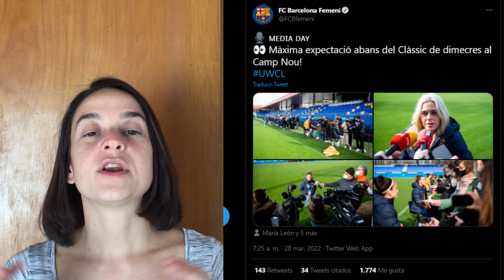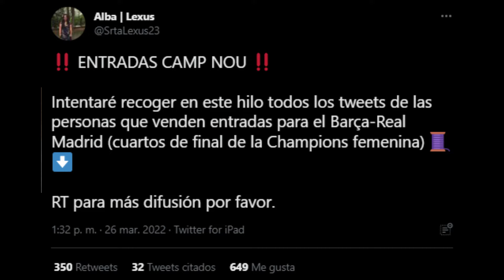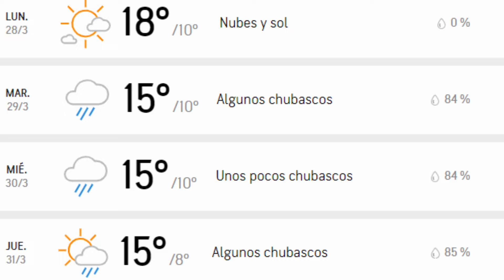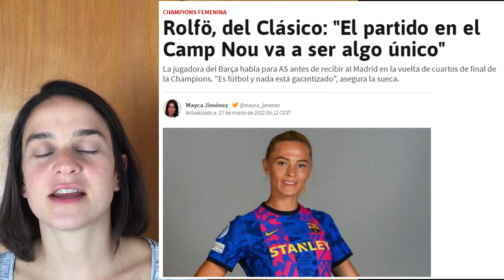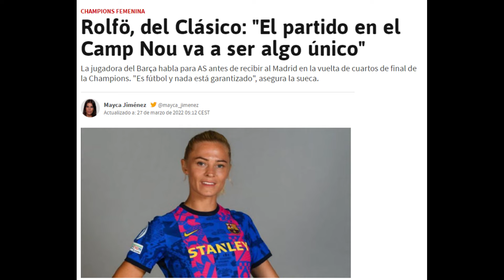FUTBOL FEMENINO | PREVIA BARÇA REAL MADRID en el CAMP NOU | Visita de CARLES PUYOL |CHAMPIONS LEAGUE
Les dejo un video con la previa del partidazo que vamos a tener el miércoles (30/03/2022), en el marco de la vuelta de los cuartos de final de la UWCL, para el cual se espera un récord de asistencia. Será un día histórico, y muy especial.
También algo sobre el día de medios (media day), en el Camp Nou, además de importantes noticias, y notas a jugadoras del FC Barcelona Femenino, como Aitana Bonmatí, Alexia Putellas, y Fridolina Rolfö.
Al final, el videíto con la visita de Carles Puyol a las chicas del barça.
Recuerden que tienen tres maneras de apoyar el canal:
2) COMPARTIRLO CON SU GENTE BELLA